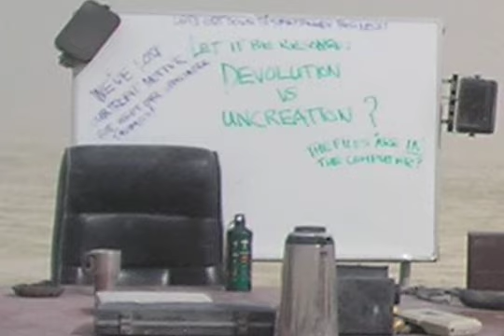Burning Man 2009